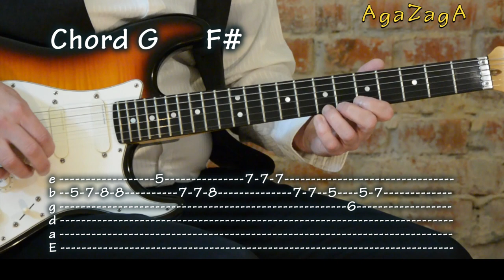White Rabbit - instrumental guitar cover with Tabs and Chords, レッスン, como tocar, табулатуры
Guitar instrumental version with basic melody for an music education and fun purpose. Including Tabs and Chords.